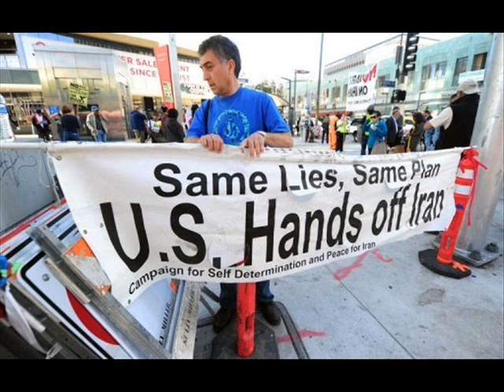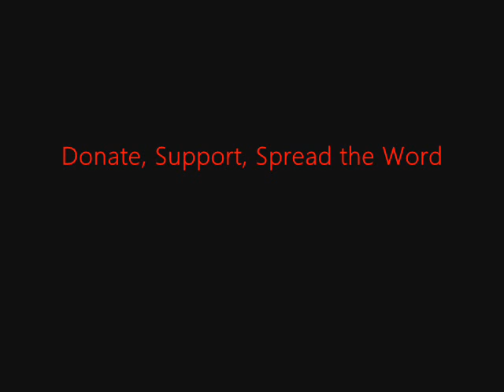FSRN Opposition to Potential War with Iran Grows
The call for military action in the region has galvanized the anti-war movement and on Saturday, actions are planned in cities across Europe, and the US.

One of the cities taking part is Minnesota and we go there now to speak with Marie Braun. She's with Women Against Military Madness, part of the Minnesota Peace Action Coalition.